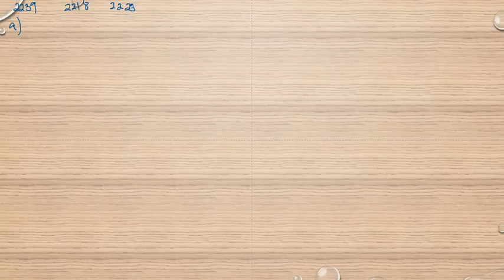Matematik 5000 Ma 1a röd Kapitel 2 Procent Flera procentuella förändringar 2239